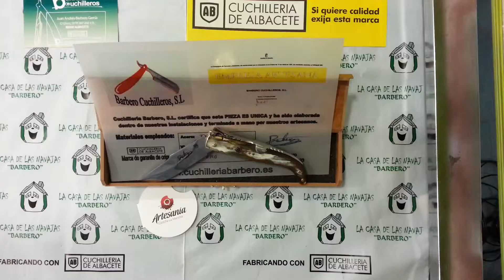Navaja artesana de asta de ciervo.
Hola amigos, la navaja que estáis viendo la he terminado hoy y os la quiero enseñar, como podréis observar el mango es de asta de toro y las virola es más larga de lo normal haciendo un cajón, es interna en latón, las hoja mide 8 cm. y en total 19 cm.
Nada más solo recordaros que podéis ver esta navaja y otros modelos, en nuestra tienda